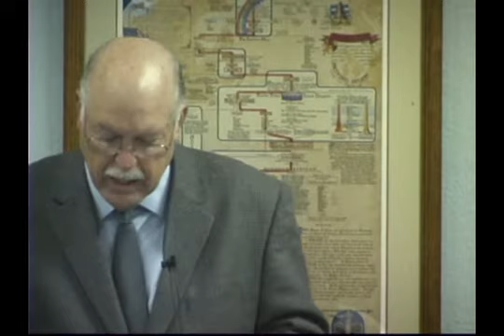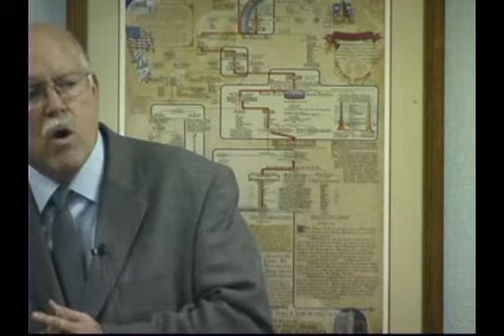Mystery of the Covenant Part 15